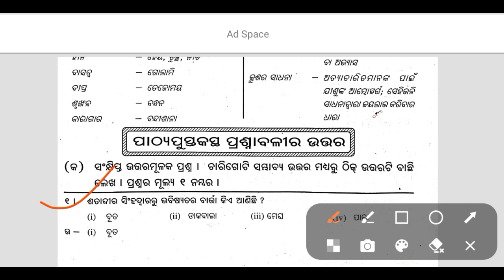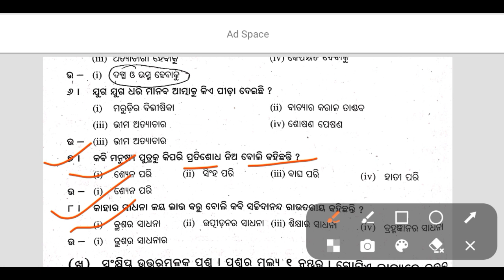Barta MCQ Questions Answer 2024 || MIL Odia Barta || +2 Second Year